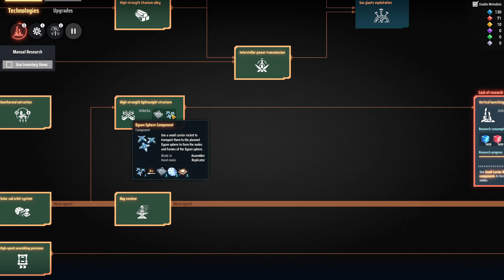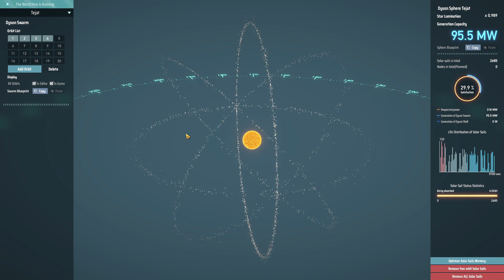Let's Play Dyson Sphere Program [HD60] #59